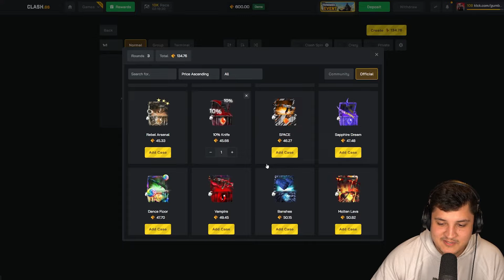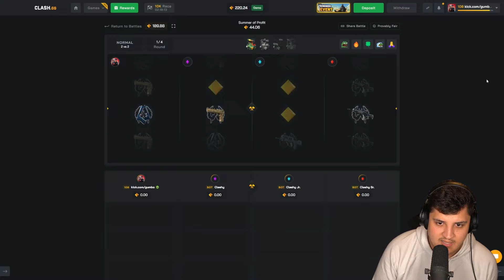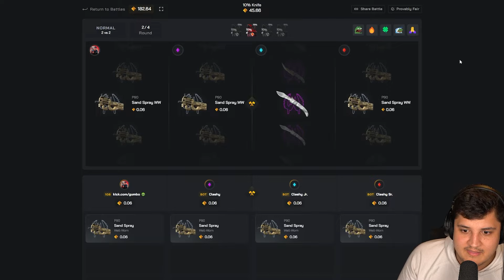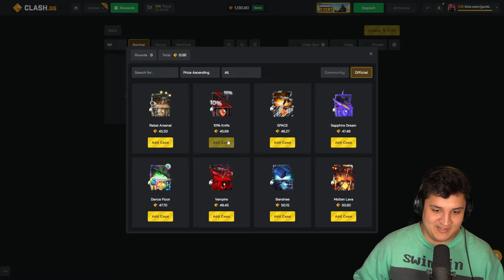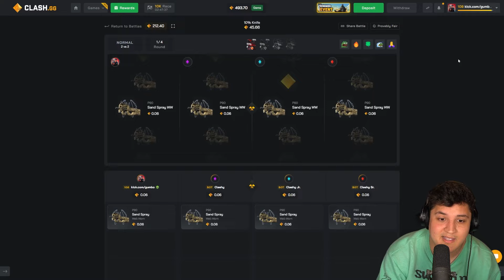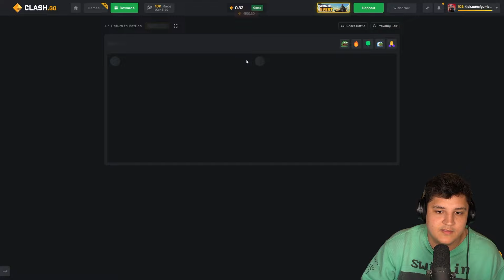THIS TOP ITEM CASE BATTLE PAID INSANE... (so close)